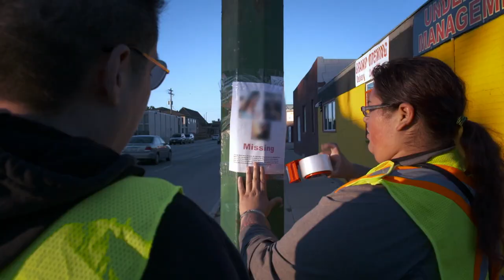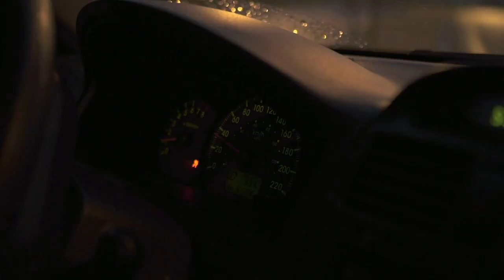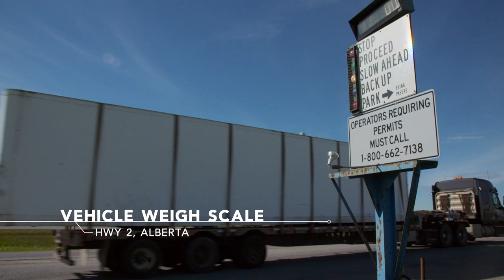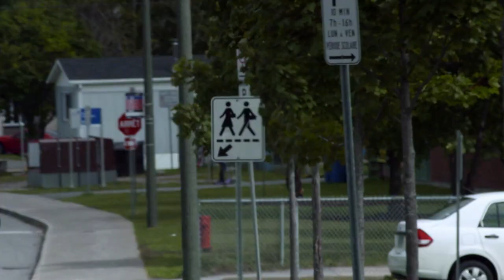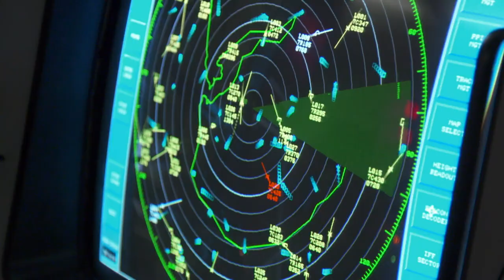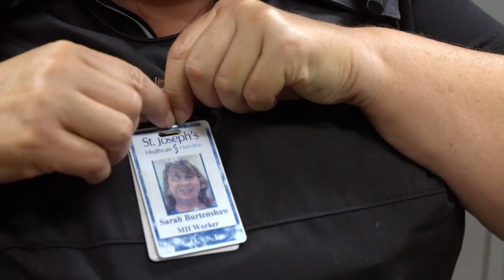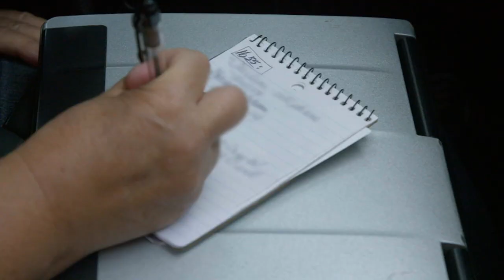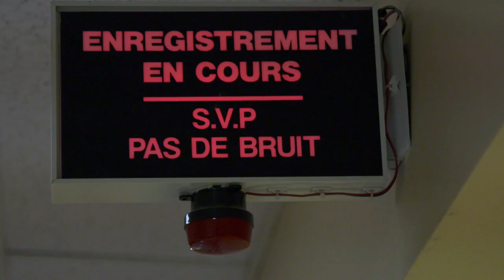Canadian Forces Defend Their Nation In The Sky | Keeping Canada Safe E5 | Our Stories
Can the Canadian Forces do enough to keep their country safe?

In each episode of Keeping Canada Safe, viewers get an exclusive snapshot into a dramatic, day-in-the-life of various Canadian emergency services including police, firefighters, airport security, grassroots volunteers, Canadian Forces, CSIS agents and more. Over 48 hours, 60 camera crews descended across Canada's streets, airspace, parks and homes to capture the action-packed and inspiring stories of those working to protect the country, within and outside its borders.